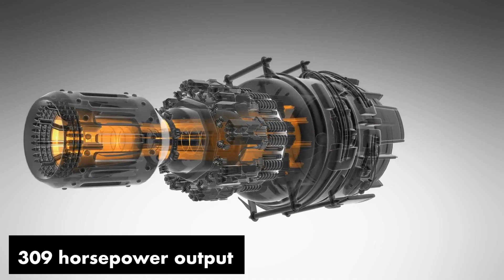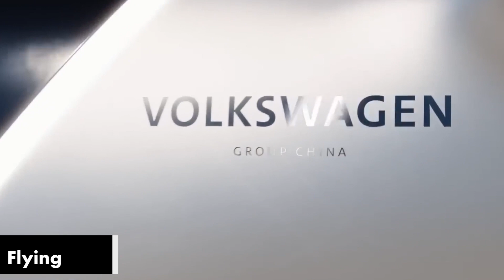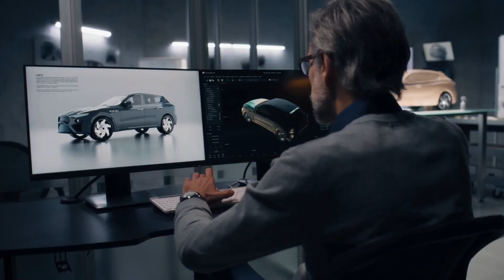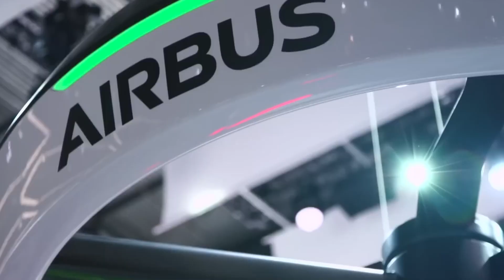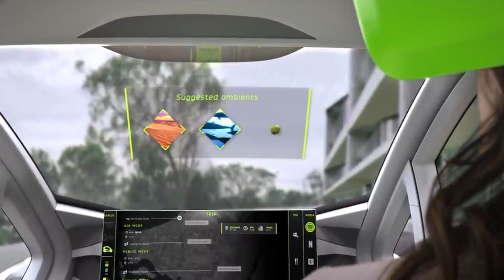This Is Why China's $2 Million Flying Car Replaces Traditional Сars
This Is Why China's $2 Million Flying Car Will Replace Traditional Сars

Welcome to the future where China's staggering $2 million flying car promises to redefine transportation! Today we will unveil why this high-tech innovation, brimming with unparalleled features, could soon make traditional cars obsolete. Are we on the cusp of a new era in mobility? Join us to find out why this airborne auto could be a game-changer in the world of personal transport.